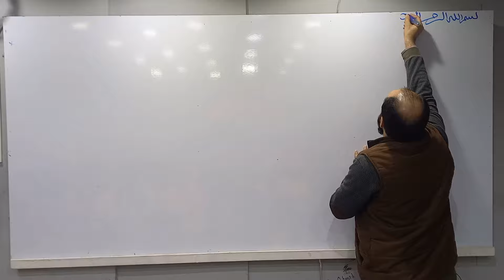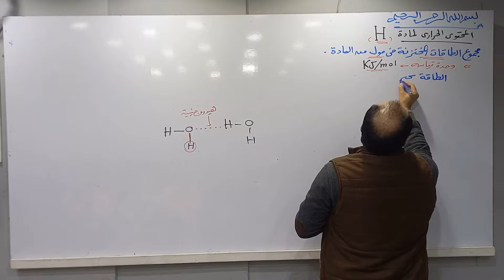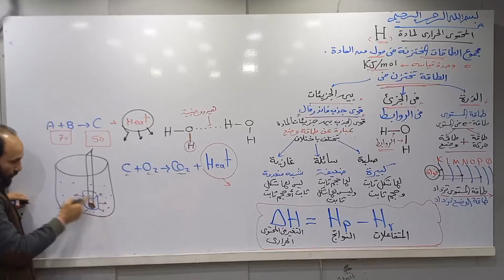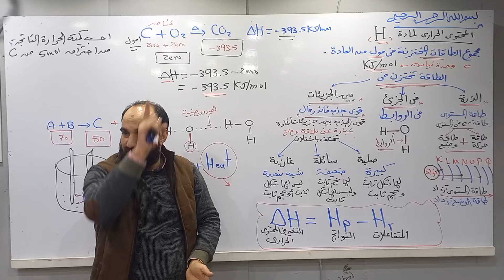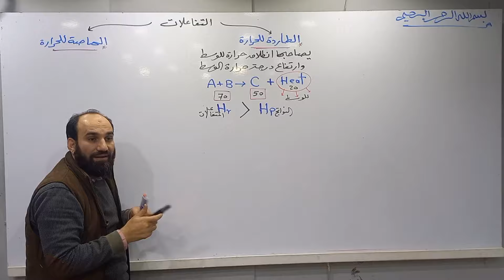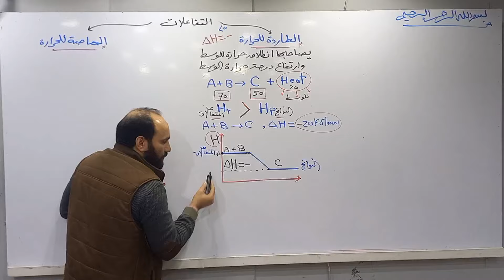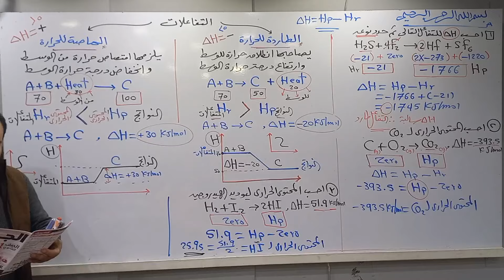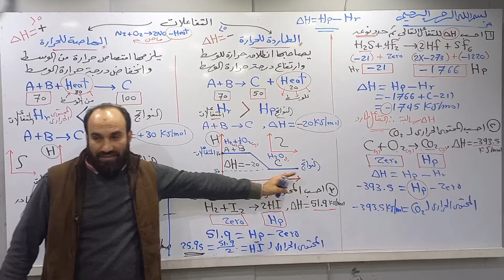كيمياء أولى ثانوي المحتوى الحرارى أ.عبدالله الجرف